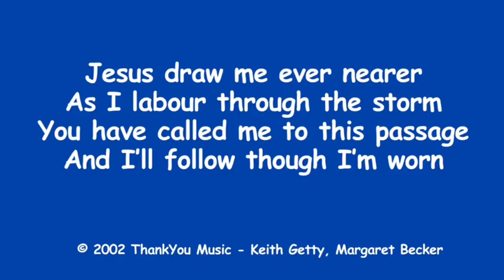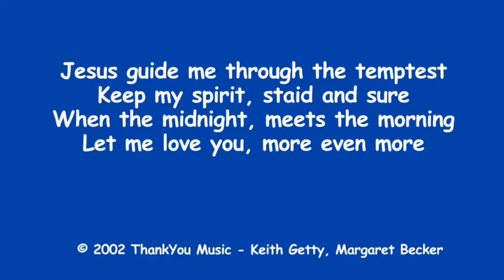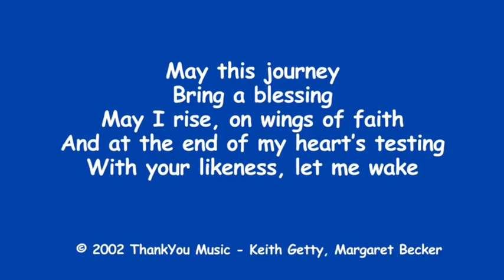Milk or solid food - Session 1